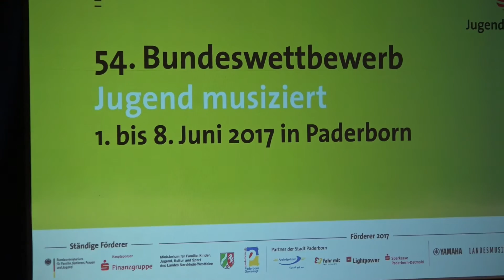Blues (Piano) - Abschlusskonzert Bundeswettbewerb Jugend musiziert (Levent)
Live Concert with Radio Transmission (WDR) of 1. Price winners in Paderborn/Germany.
Abschlusskonzert der Preisträger Jugend musiziert Teil 2
Bundeswettbewerb 2017 in der Paderhalle mit Radio-Übertragung vom WDR. Levent erhielt 2 Sonderpreise im Bundeswettbewerb 2017: Einen Sonderpreis der Deutsche Stiftung Musikleben und ein Stipendium der Jürgen-Ponto Stiftung. Auf der alle 2 Jahre erscheinenden CD von Bundespreisträger Jugend musiziert ist Levent mit dem Stück Les Cyclopes von Rameau ausgewählt worden.